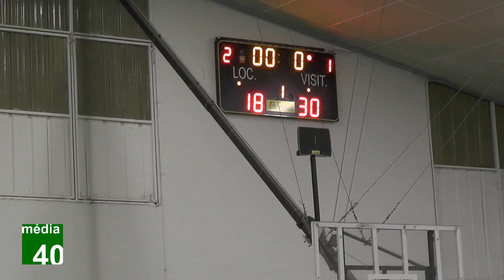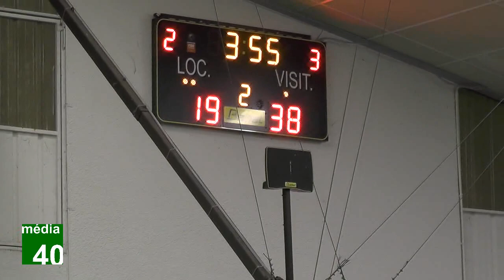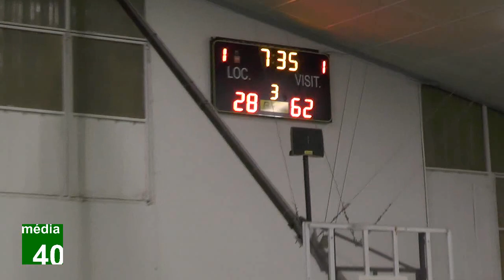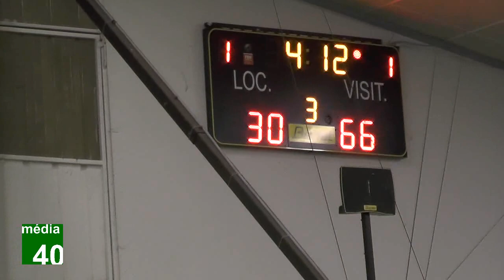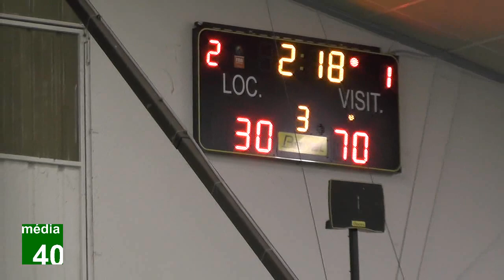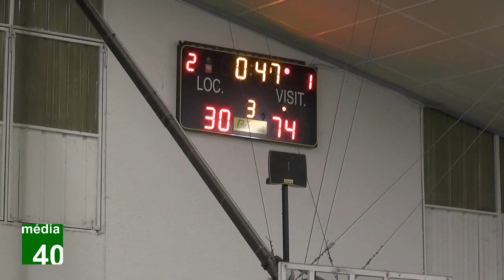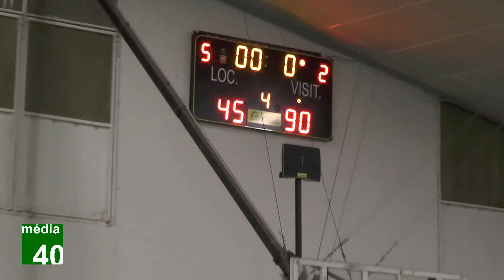Coupe des Landes 16ème - Benquet vs Morcenx Labouheyre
A Benquet le vendredi 23 octobre 2020 Les Roitelets (D3) recevait Morcenx-Labouheyre (D1)